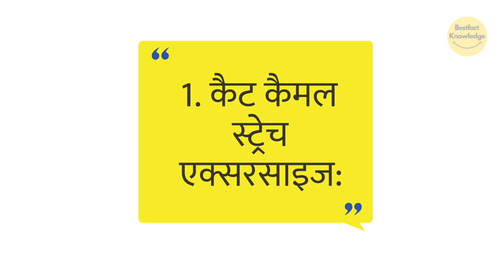आसान मॉर्निंग एक्सरसाइज | Easy Morning Exercises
youtube india,
youtube shorts,

youtube india,
youtube shorts,
bestfact knowledge,
subha ki exercise,
subha ki exercise boy,
subah ki exercise height badhane wali,
subah ki exercise baba ramdev,
subah ka exam,
subah ki exercise dance,
subah ki exercise morning,
subah ki exercise kaise hota hai,
asana yoga,
asan yogasan,
asana yoga for beginners,
asana yoga for weight loss,
asana yoga workout,
asana yoga with name,
asana yoga in hindi,
asana yoga class 12,
asana yoga music,
asana yoga in tamil,